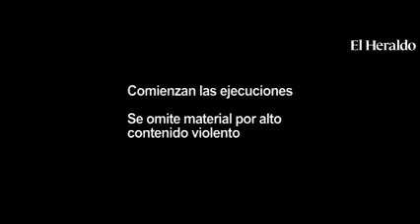Hijo del expresidente de Honduras, Porfirio Lobo Sosa es asesinado.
Durante la madrugada de este jueves en Tegucigalpa, Honduras, un grupo de jóvenes fueron asesinados a la salida de un centro comercial, entre las víctimas se encuentra el hijo del ex presidente hondureño, Porfirio Lobo.

El joven fue identificado como Said Lobo Bonilla y en las imágenes se aprecia el momento en el que son obligados a descender de la camioneta en la que se encontraban, posteriormente fueron asesinados.